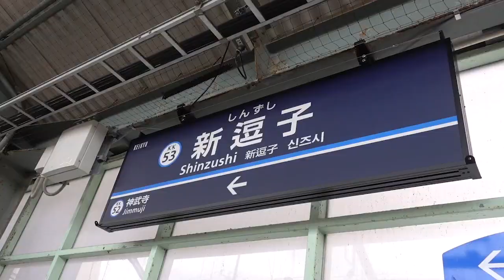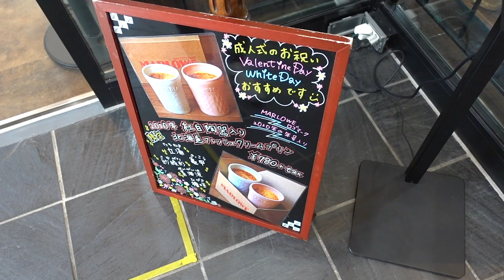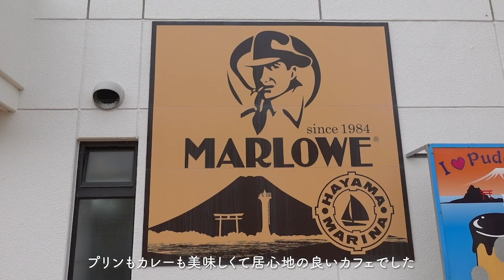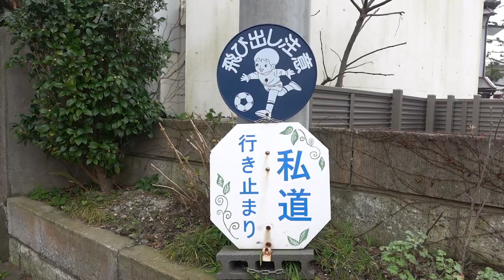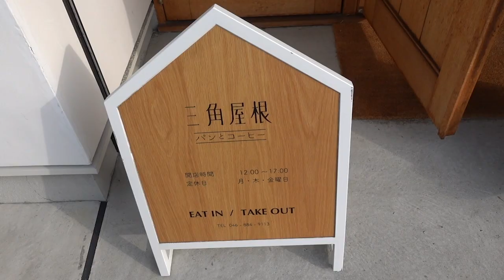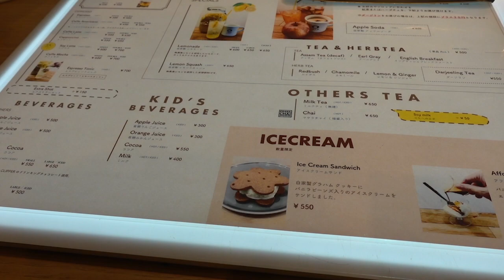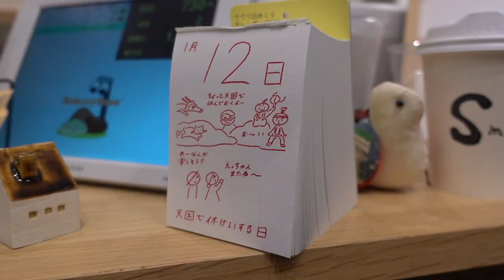ENG / 葉山カフェ散歩｜マーロウのプリン｜海｜パンとコーヒー 三角屋根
お休みの日に葉山に行ってきました。

あまり予定を決めずに散歩したのですが

素敵なカフェに出会えて、結果カフェ散歩になりました。

ゆっくりまったり観ていただけると嬉しいです。